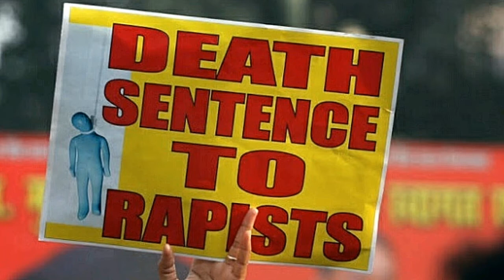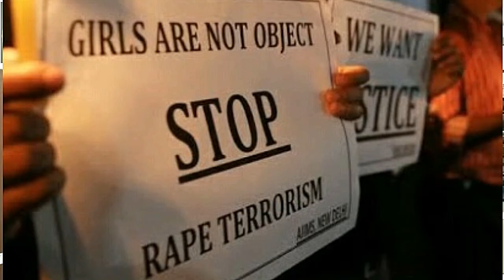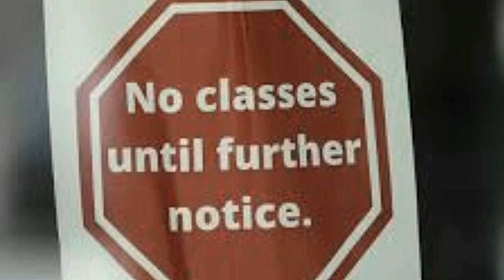Rape Free India /We Want Strict Law/Stop Rape/kdcvam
Rape Free India  /We Want Strict Law/What can we do to make Rape Free India/Stop Rapes
"Rape Free India"
"New law for rape victim in india"
"kdcvam"
"We Want Strict Law"
"What can we do to make Rape Free India"
"Stop Rape"
"hathras rape"
"how to stop rapes in india"
"nirbhaya rape case"

Now its turning out to be nasty situation, the violence against girl child is increasing day by day.
Instead of shouting slogans and forwardng msgs on social media lets think on What can be done ? How I can be helpful to society ?

Yes as a citizen and a teacher I take the responsibliity and will try to input more values of humanity into my students alongwith the curriculam.

This Earth needs good people rather than intellectuals and scholars.

Mercy, Kindness, Help, Care, etc are now becoming mere words than the qualities of people then.

Lets make it to gether.

Its not late now.

Regards,

K..D.Mudaliar
KDCVAM